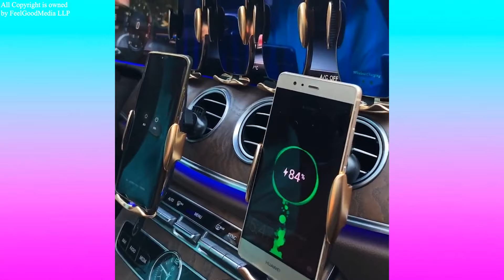Oddly Satisfying Video that Relaxes You Before Sleep - Most Satisfying Videos 2021